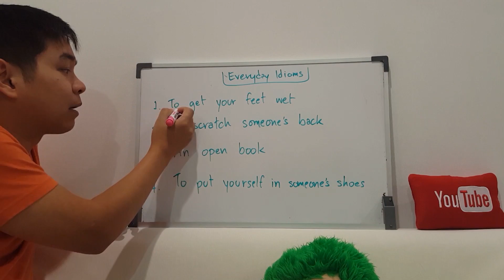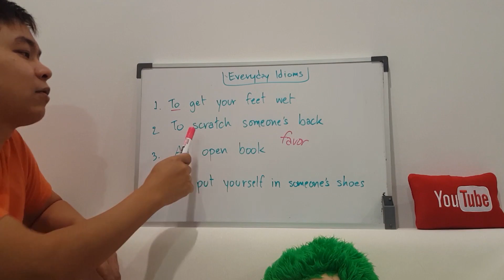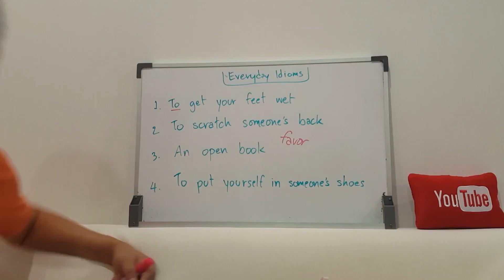สอนสำนวนภาษาอังกฤษ Ep.6 | Everyday Idioms | Ajarn Pie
เห็นมีคนถามว่าหาซื้อหนังสือ Let Me Eng You ได้ที่ไหน? มีตามลิงค์นี้เลยครับ (หมูนุ่ม = อ. พาย แหละครับ)